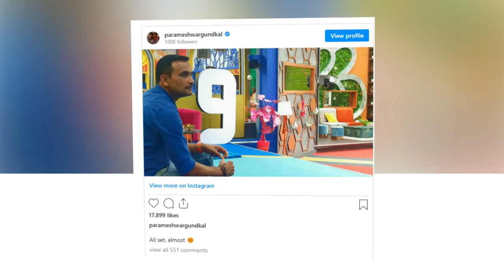‘ಬಿಗ್ ಬಾಸ್ ಕನ್ನಡ’ ಹೊಸ ಸೀಸನ್​ಗೆ ರೆಡಿ ಆಯ್ತು ದೊಡ್ಮನೆ; ಮನೆಯಲ್ಲಿ ಏನೇನು ಬದಲಾವಣೆ? | Nodumaga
‘ಬಿಗ್ ಬಾಸ್ ಕನ್ನಡ’ ಹೊಸ ಸೀಸನ್​ಗೆ ರೆಡಿ ಆಯ್ತು ದೊಡ್ಮನೆ; ಮನೆಯಲ್ಲಿ ಏನೇನು ಬದಲಾವಣೆ?